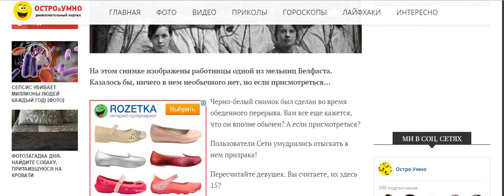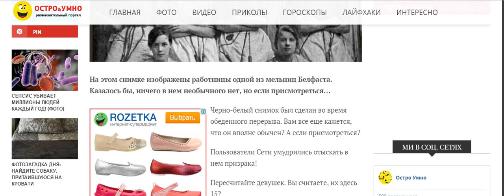Тайна этого снимка, сделанного в 1900 году, будоражит